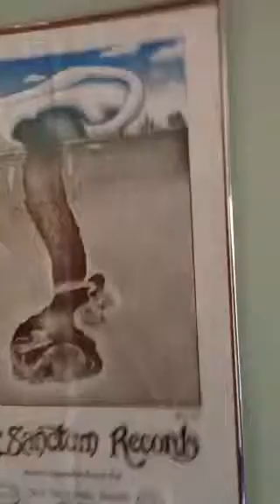Mic Tomasi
Microphone Mic with the microphone talking old-school Hollywood Lor